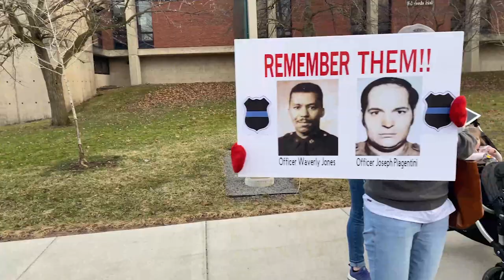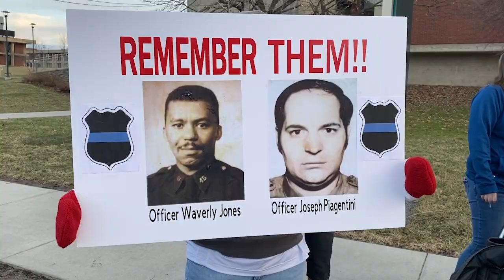"Fly Blue Line Flag at SUNY Brockport" (3/24/2022)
Members of Monroe County rallied on Holly street yesterday in response to SUNY Brockport hosting speaker Jalil Muntaqim ( formally known as Anthony Bottom) an author/activist who was convicted of killing two cops in 1974.